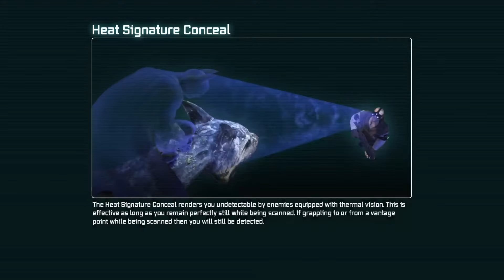Batman Arkham City Full Game: Penguin's Museum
Welcome back to the channel. Join me live as I stream Batman Arkham City! Batman Arkham City is an action adventure video game developed by Rocksteady Studios. The main storyline revolves around Batman's imprisonment in Arkham City, a sprawling new super prison five times bigger than the original asylum. The Caped Crusader will have to contend with an arsenal of his greatest enemies including the Joker who has more than one trick up his sleeve to bring the Dark Knight to his knees. Drop a comment in the chat or post your thoughts afterwards!